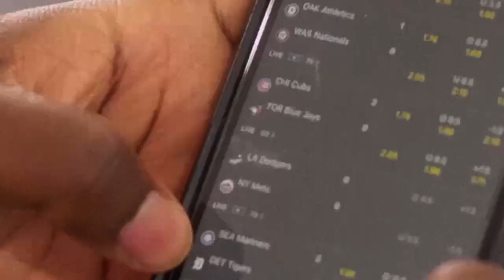SFB NEWS STANDING ON BUSINESS ! NBA PLAYOFFS!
NBA

Êtes-vous d’accord avec Joker comme MVP?

Est-ce que Joker est un meilleur Center que Joel Embid?

Bucks
- Est-ce que les Bucks vont garder le même line up l’année prochaine ou il va avoir des changements?

Heat
- Quelle est le changement à faire pour le miami heat l’année prochaine?

Magic
- Quelle est le changement à faire pour Orlando Magic l’année prochaine?

Clippers
- Est-ce que les Clippers vont détruire l’équipe? Si oui, qui reste?

Pacers vs knicks
- Est ce que les Pacers vont se faire sweep?
- Est-ce que Haliburton est en train de perdre son stardom même si qu’il a eu une bonne game?
- Josh Hart et OG Anunoby jouent du très bien, est-ce qu’il pourrait gagner sans eux dans cette série?
- Est-ce que les Knicks pensent toujours à Randle?
- prédiction sur le reste de la série ?

Timberwolves vs Nuggets
- Êtes-vous surpris de la série?
- Est-ce que Denver peut revenir?
- Est-ce que Ant-Man est le meilleur joueur des playoffs?
- Est-ce que Jamal Murray est seulement incroyable contre les Lakers mais ordinaire contre le reste?
- est-ce qu’on peut dire les timberwolves sont la meilleur team des playoffs?
- Est-ce que Rudy Gobert devrait perdre son rôle de partant pour avoir priorisé sa famille?
- Prédiction de la série?

Thunders vs Mavs

- Est-ce que SGA va jouer avec plus de violence parce qu’il a perdu le mvp?
- Est-ce que vous pensez que le duo des Mavs peuvent compete contre les  Thunders? Sur quel base, offense, défense, size, etc!

Celtics vs Cavaliers
- Est-ce que cette série est vraiment nécessaire?
- Comment les cavaliers peuvent gagner cette série?
- Si, Donovan Mitchell bat les Celtics est-ce qu’il devient un hall of famer?
- Prédiction sur la série

NFL
Let’s talk about the draft

Champions League
- Est-ce que PSG et la ligue française vient de perdre toute crédibilité?
- Est-ce que la champion league appartient à Réal Madrid?
- Puis, si une superstar va à Madrid, est-ce qu’on peut vraiment les considérer comme une superstar?

NHL

Recap

NY Rangers vs Hurricanes

Stars vs Avalanches

Canucks vs Oilers